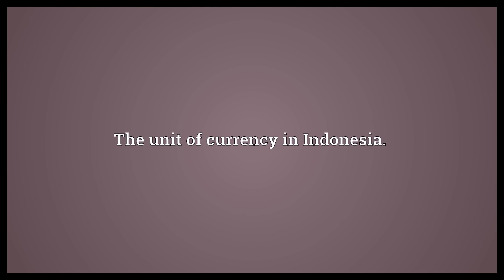Rupiah Meaning | Wordogram